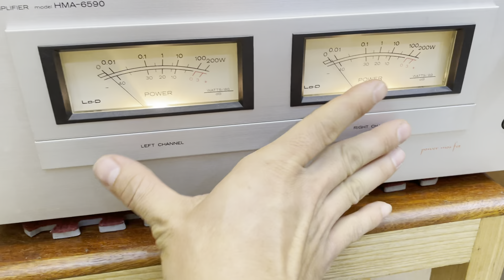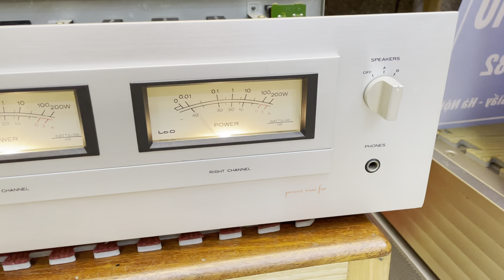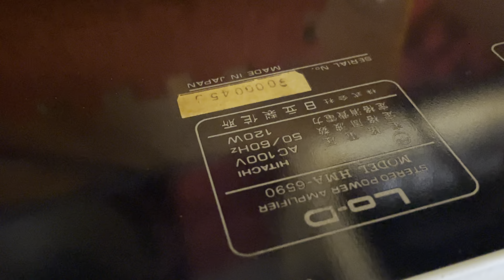Hàng Mới Về Toàn Sub Yamaha, Amply Sansui 777DG, Pow Lo-D 6590 Đáng Sưu Tầm | Xuân Đỉnh Audio.